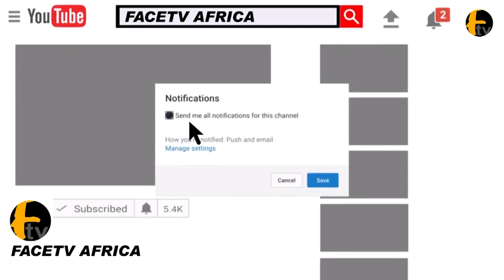SEE MOMENT SMALL DOCTOR PULL OUT CROWD FOR BOLA AHMED TINUBU & SHETTIMA DURING CAMPAIGN IN ISOLO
SEE MOMENT SMALL DOCTOR PULL OUT CROWD FOR BOLA AHMED TINUBU & SHETTIMA DURING CAMPAIGN IN ISOLO Face tv Africa Face tv Africa Facetv Africa Face tv AFrica Facetv Africa Facetv Africa and Music face: Real Indigenous Nigerian Music. We profile top performance, top rated Nigerian musicians, legends, events, video musicals and we dish them out to you from a Nigerian point of view.